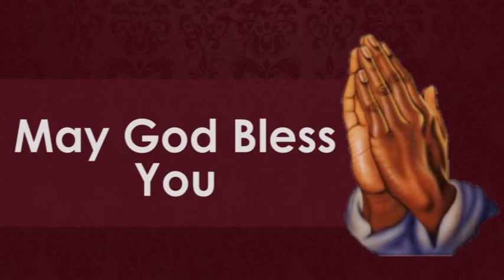மனம் திறந்து பேசுகிறேன் - எண் 07 | போதகர்: இராபர்ட் சைமன் - No. 07 |Pr. Robert Simon - தமிழ் | Tamil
தலைப்பு / Message Title :  மனம் திறந்து பேசுகிறேன் - எண் 07 / Manam Thiranthu Pesugiren - No. 07  போதகர் / Message By : முனைவர் இராபர்ட் சைமன் / Pr. Robert Simon
நாள் / Date :  01 ஏப்ரல் 2020 / 01st April 2020